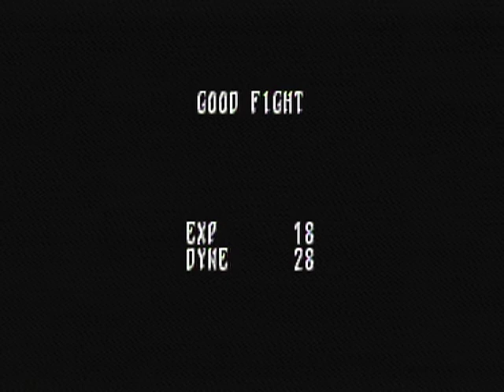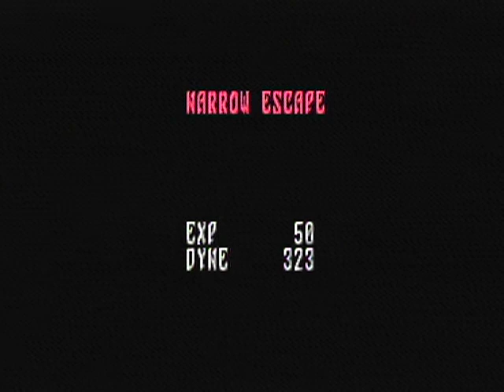Panzer Dragoon Saga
This gem is such a treat... Long as intro man! Hahaha! Bear plays through the opening segment and first boss battle of the game. We hope that one day this game will get a remake! This game takes the on rails shooter and lets it loose in full 3D!